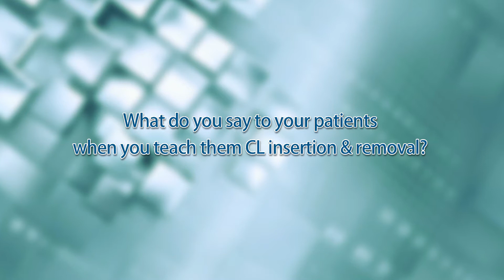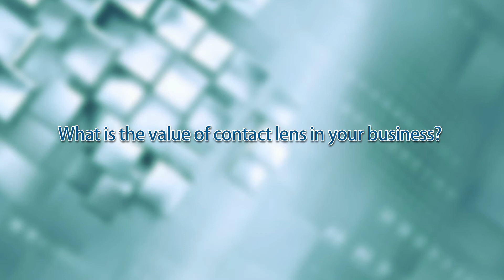Acuvue ECP Testimonial (Guest: Angus Wong)